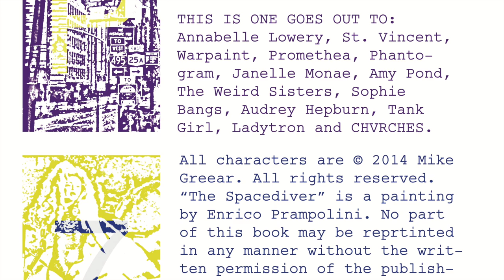Mollie and The Spacediver #1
The first chapter of my sci-fi adventure comic, Mollie and The Spacediver! Mollie Magdaleno is the under-appreciated guitarist for a nascent NYC punk band until one day she learns her guitar holds a secret from beyond space and time!

Songs performed by The Model Citizens and Mike Greear.